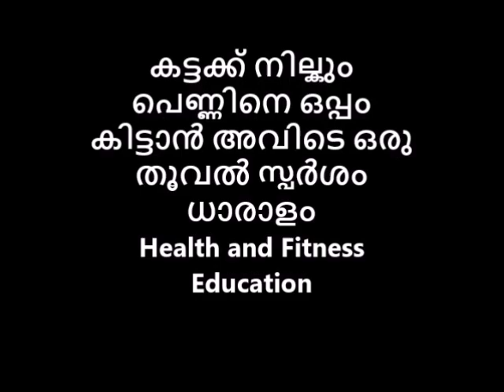അവിടെ ഒരു തൂവൽ കൊണ്ട് തൊട്ടപ്പോള് പെണ്ണ് കൂടെ പോന്നു കട്ടക്കല്ല അതുക്കും മേലെ Reloaded